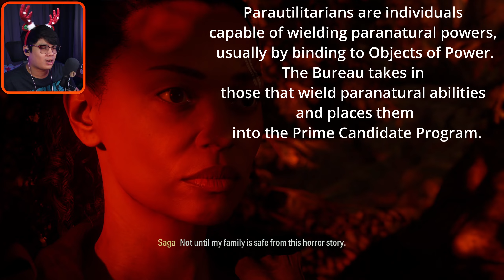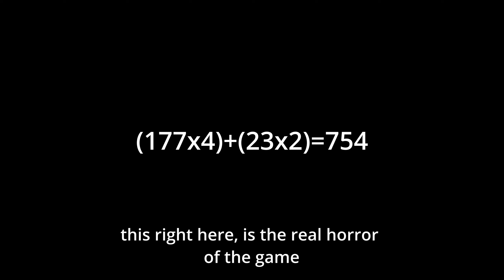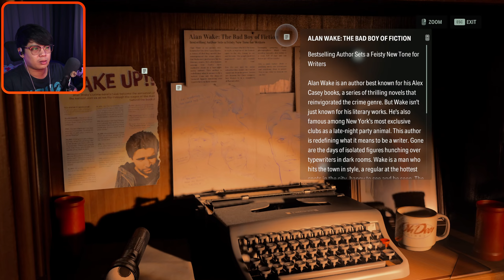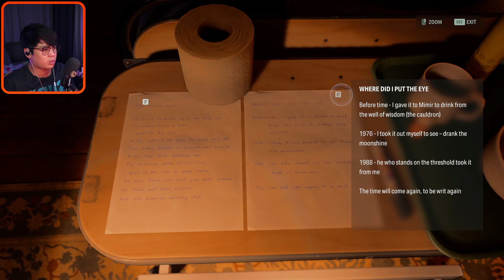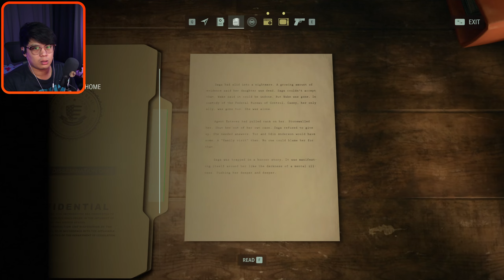ROSE IS SUS What is she hiding? 🇵🇭 │ALAN WAKE 2 PART 10